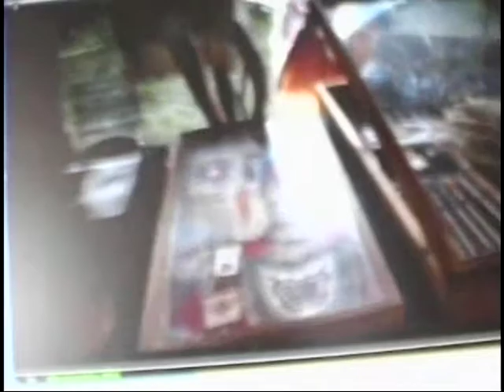A visit with a person of High Strangeness Fort Union Part 2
Rosie Magel and talk of Ft. Union ND
The Leak on my roof turned out to be poison a neighbor had sprayed